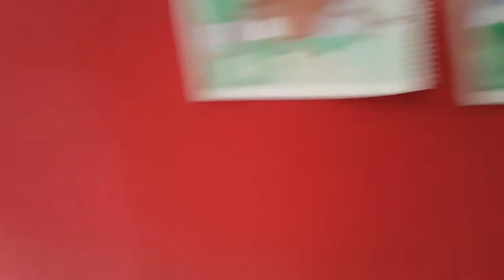San Antonio Mayan Gift Shop Belize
Trip through the village of San Antonio is a little gift shop